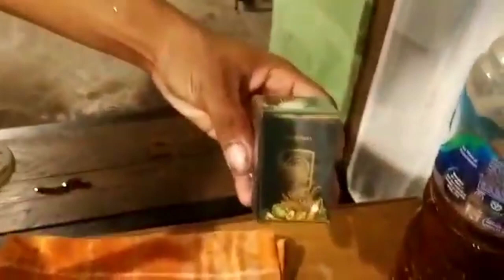CARA TANAM KACANG SANCHA ICHI#PEMBIBITAN S/D PENGUPASAN